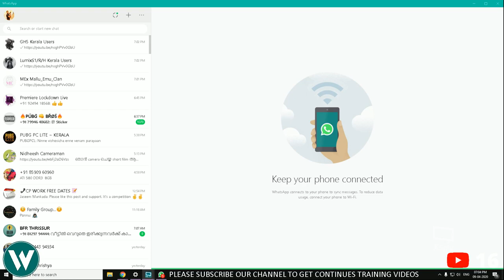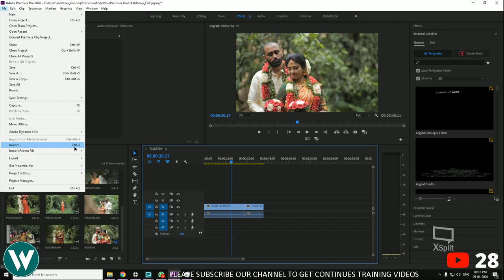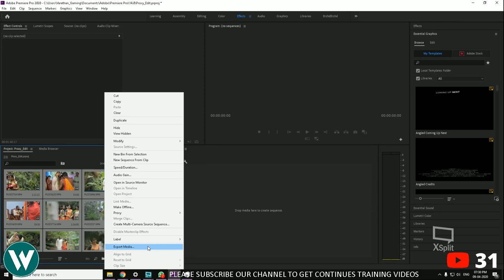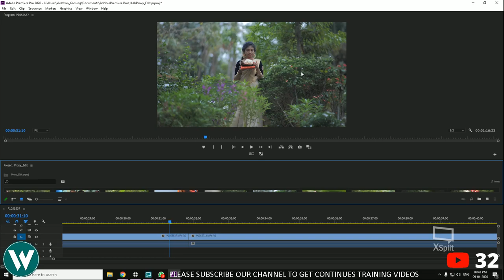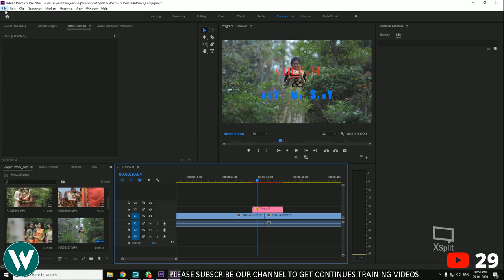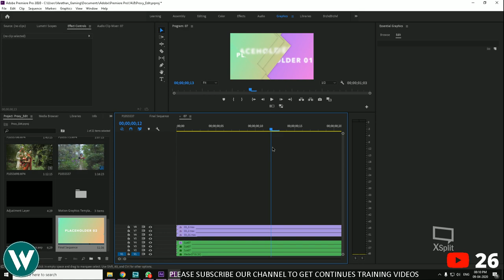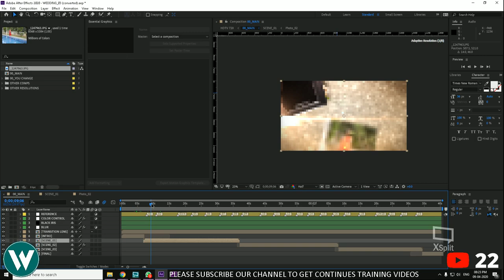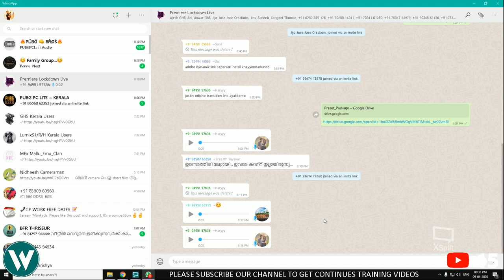Adobe Premiere Pro CC 2020 15 Hours A-Z trainining Part 012.EXporting And After Effect Link